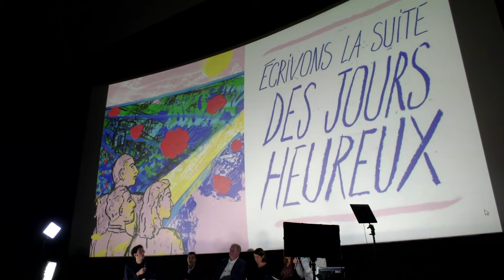✍️ Écrivons la suite des jours heureux !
"Résister aujourd’hui, construire demain"
Table ronde avec Sophie Binet (CGT), Frédéric Souillot (FO), François Hommeril (CFE-CGC), Murielle Guilbert (Solidaires), Benoît Teste (FSU) et Marylise Léon (CFDT).

➡️  Le 15 mars 2024 marquait le quatre-vingtième anniversaire de l’adoption du programme du CNR - « Les jours heureux » auquel la CGT a fortement contribué, représentée à l’époque par notre camarade Louis Saillant. À l'occasion de cet anniversaire, la CGT souhaite montrer comment les acquis de la Libération avaient permis un développement économique et social du pays à l’opposé de ce que Macron met en œuvre aujourd’hui.

00:00 Introduction
02:11 Quelle lecture du programme du Conseil National de la Résistance en 2024 ?
33:02 Le détricotage des Jours Heureux
50:49 L’unité
01:02:50 Lutter contre les idées d’extrême-droite
01:10:56 Conclusion par Nathalie Bazire